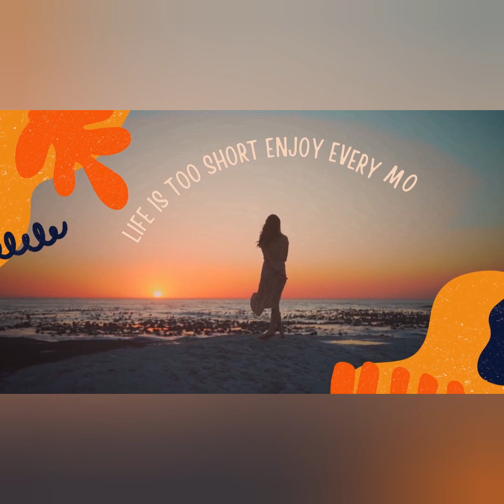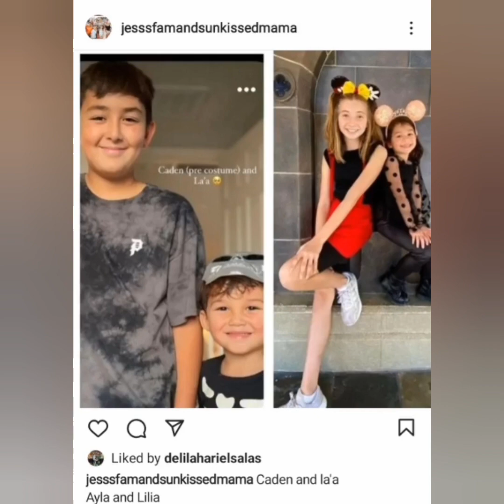Jesssfam With Besties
i wanna_wish_you_a_merry_christmas
#7.3_powerstroke_straight_pipe
and_how_you_don't_now_how_to_keep_you..